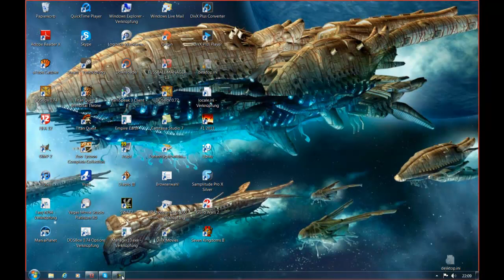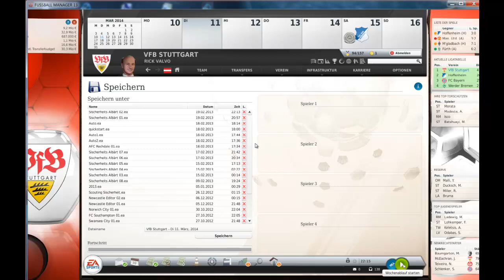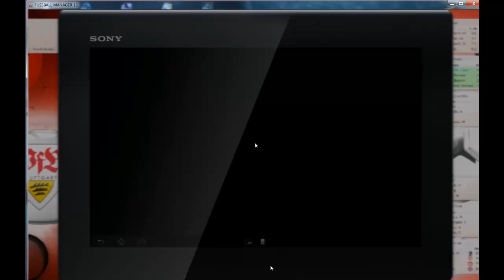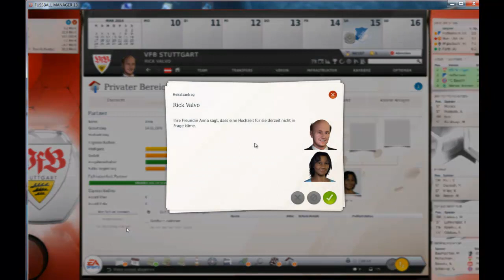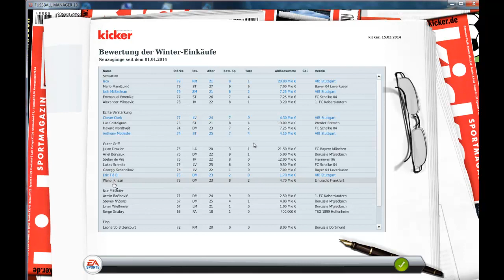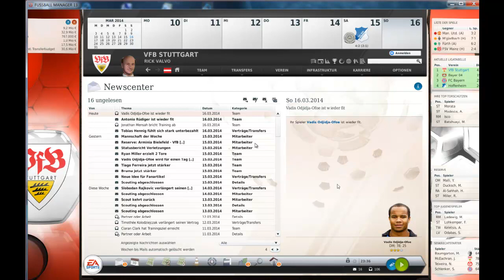Let's VfB Together FM13 *112* RAGE vs Köln & Hoffenheim [3D&HD]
Saison 2. Fussball Manager 13 (EA) mit dem VfB und Österreich
Am Kommandostand: Valvo Rick & Dan The Man.

Ein Rage-Special zu Ehren der Technik (PC, Camtasia, Skype, EA, etc.)
24. Spieltag: Match vs FC Köln im Text-Modus,
25. Spieltag: Match vs TSG 1899 Hoffenheim im 3D-Modus.